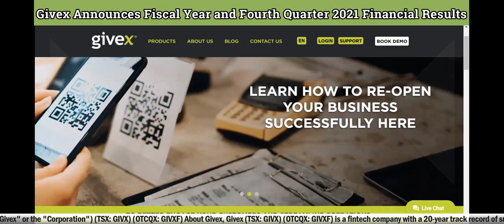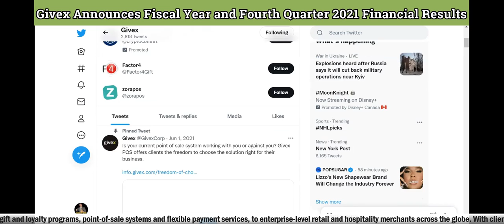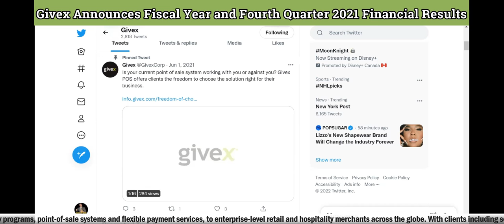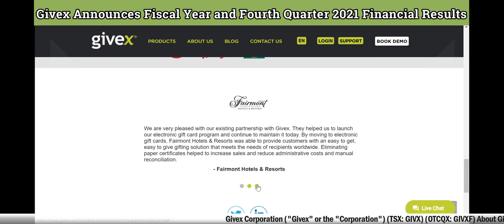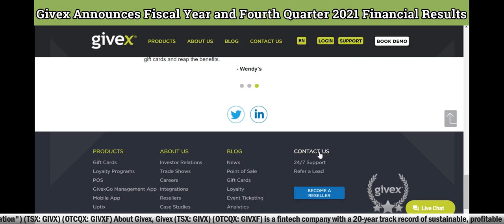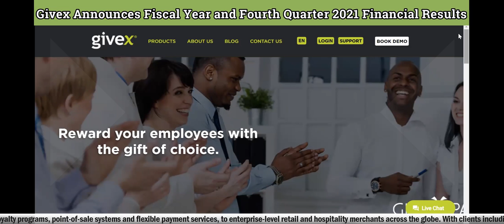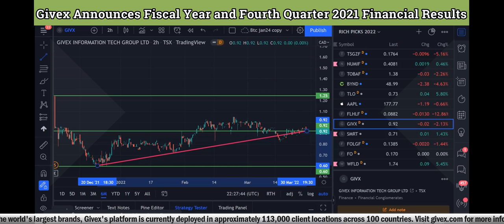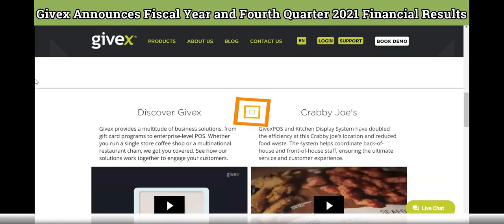Givex Announces Fiscal Year and Fourth Quarter 2021 Financial Results - RICH TV LIVE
Givex reports in Canadian dollars and in accordance with International Financial Reporting Standards ("IFRS").

"Our steady revenue growth and solid earnings reflect Givex's commitment to increasing revenue with consistent EBITDA margins," said Givex CEO Don Gray . "We increased our point of sale gross transaction volume by an incredible 54 per cent, and increased our total number of customer locations to 100,000 despite the pandemic-related challenges faced by our retail, restaurant and hospitality partners in 2021."

Mr. Gray added: "Our recent private placement, in connection with our listing on the Toronto Stock Exchange, strengthened our cash position to $35 million . This cash will be used to enhance our technology, make strategic acquisitions and at the same time keep our balance sheet healthy."

Fiscal Year Financial Highlights
(All comparisons are relative to the 12-month period ending Dec. 31, 2020 )

Revenue grew 7.1% to $55.2 million
*Gross transaction volume ("GTV") increased 19% to $6.5 billion
**POS gross transaction volume ("POS GTV") increased 54% to $793 million
***Adjusted EBITDA was $8.3 million in 2021 compared to $9 million in 2020 (However, when normalized for the Canadian Government's COVID-19 wage subsidy, which was $1 million in 2021 compared to $3.3 million in 2020, adjusted EBITDA increased 28% in 2021 compared to 2020)
Customer locations reached approximately 100,000, an increase of 5,000
Completed reverse takeover transaction and listing on the Toronto Stock Exchange and concurrently raised $22 million through a private placement
Fourth Quarter Financial Highlights
(All comparisons are relative to the three-month period ending Dec. 31, 2020 )

Revenue decreased 4% to $15.2 million primarily due to increased COVID-19 pandemic restrictions in the fourth quarter of 2021
POS GTV increased 81% to $269 million
Adjusted EBITDA was $2.4 million in 2021 compared to $2.9 million in 2020 mainly because of the revenue decrease noted above
POS locations increased 42% to 1,201
Fourth Quarter Operational Highlights
Givex shares listed on the Toronto Stock Exchange
Launched GivexPay payment processing solution
Barburrito installed GivexPOS, online ordering, gift card and loyalty systems in all 170 locations
Buffalo Bills, Colorado Avalanche and Columbus Blue Jackets installed Uptix for customer payments and analytics
Implemented end-to-end technology solution in more than a third of Foodtastic's 650 restaurants across 21 brands
Brazilian companies distributed Givex-powered iFood Card to more than 60 million users and 100,000 points of sale
Began installing GivexPOS, online ordering, gift card, kitchen display and Pay@Table systems plus online ordering app in 40 Milestones restaurants Canada -wide